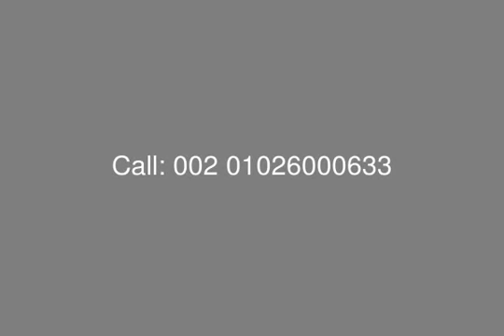For Rent Westown/ Sodic Apartment - mls.com.eg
Real Estate Egypt, Cairo Alex Road, Westown Sodic: Apartment for Sale in Westown Compound, Surface Area 209 m Consist Of: 3 Bedrooms, Large Reception, Nanny Room, Kitchen, 2 Bathroom, Guest Toilet.